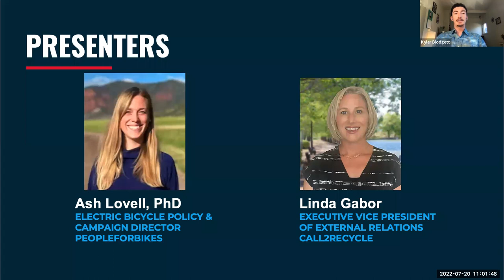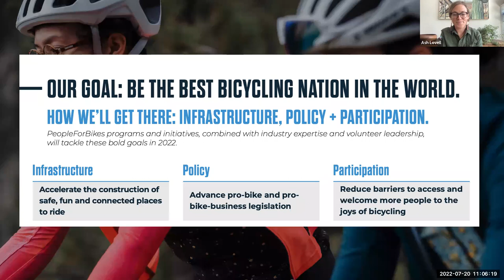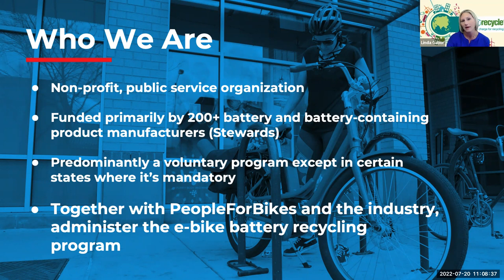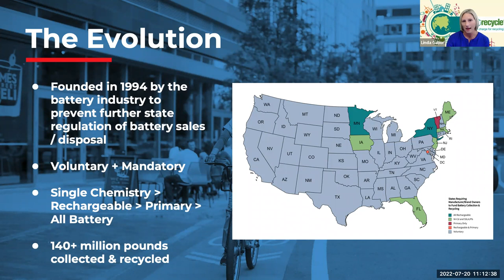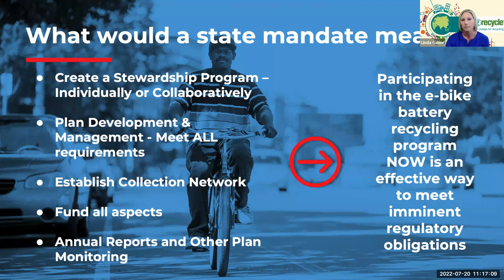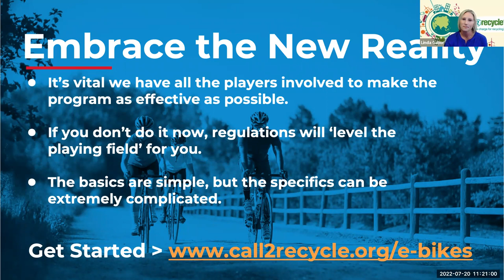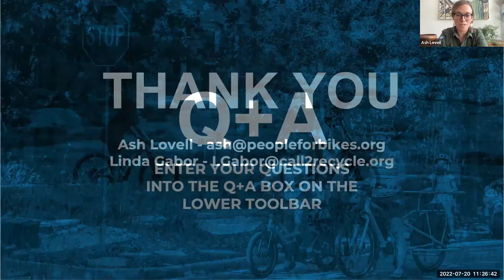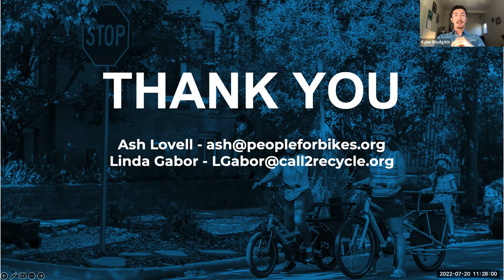July Industry Webinar: Electric Battery Recycling Program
Join PeopleForBikes and Call2Recycle to learn more about the bicycle industry’s groundbreaking electric bicycle battery recycling program. The program is administered by Call2Recycle, the country’s premier battery collection, logistics and recycling experts, and endorsed by PeopleForBikes.

While the program is voluntary, states across the country are exploring legislation to mandate battery recycling programs. For example, California’s HB 2440 is currently moving through the state legislature and would require the collection and recycling of electric bicycle batteries while allowing residents to turn in batteries for free.

During the webinar, experts from Call2Recycle will share how the program may adapt as regulations evolve and suppliers and retailers will learn how the program can help them safely and responsibly charge, store and collect lithium ion batteries.